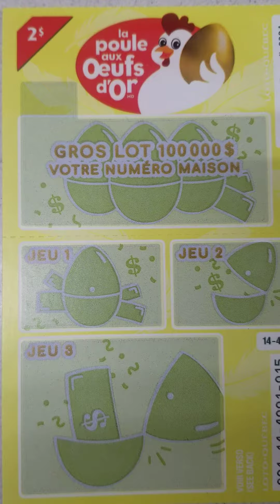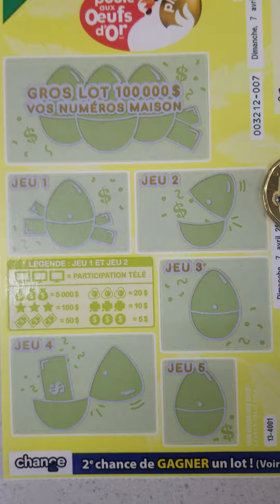la poule aux œufs d'or dimanche le 7 avril 2024